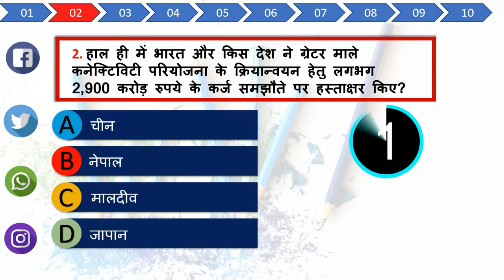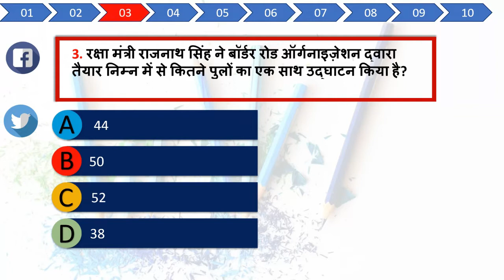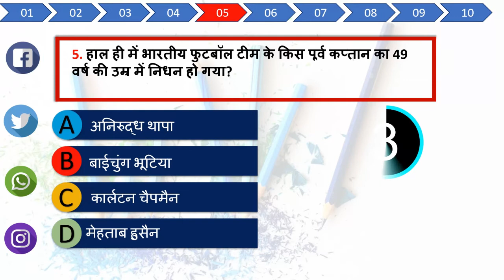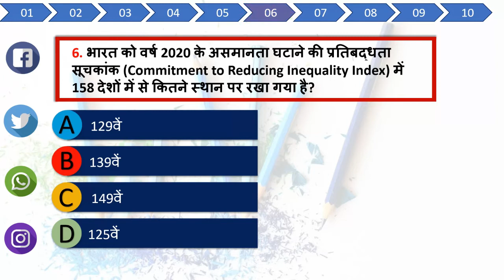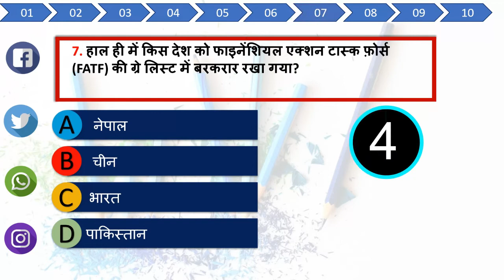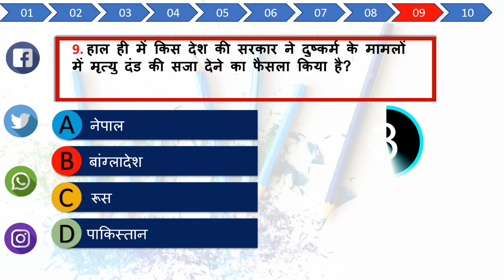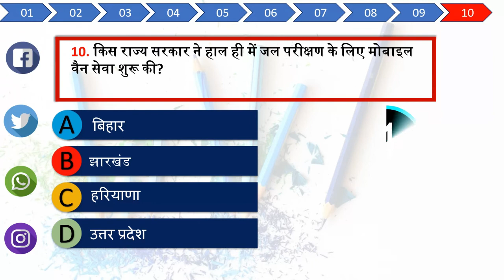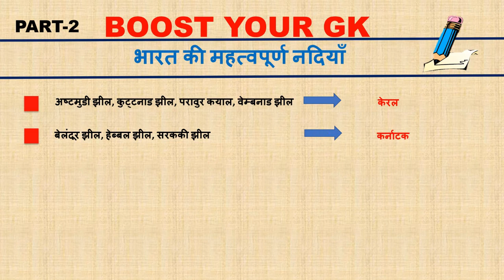Daily Dose #23 | 15 OCT 2020 Current Affairs Hindi | Daily Current Affair | Current Affairs In Hindi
15 October 2020 Current Affairs In Hindi.

For PDF & More Notes , Test Series Join Our Telegram Channel👇👇👇.

👇👇👇👇SUPPORT ME GUYS👇👇👇👇 (ITS FREE)